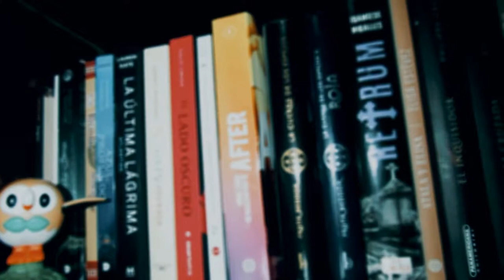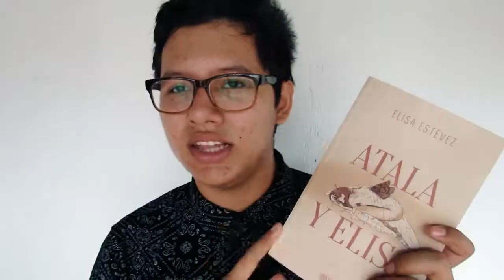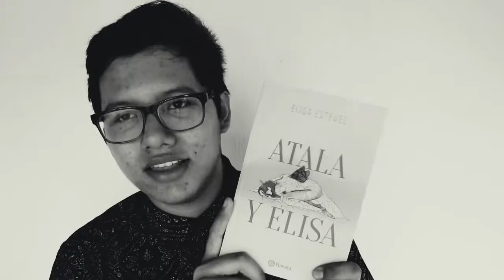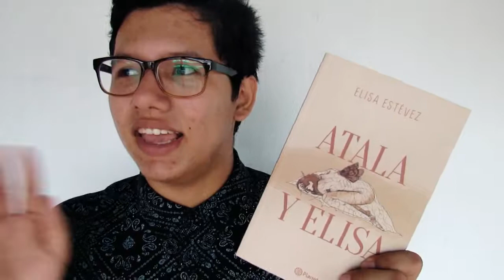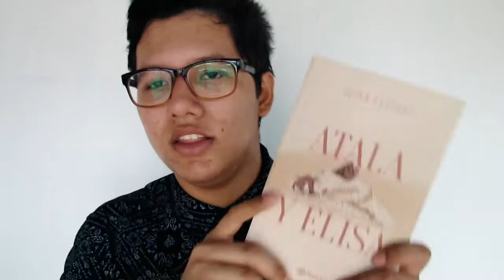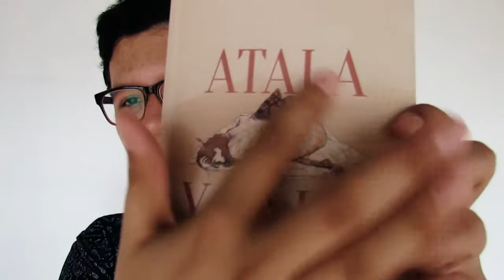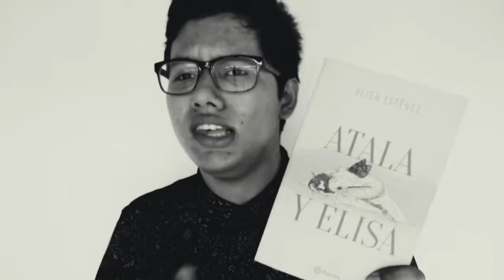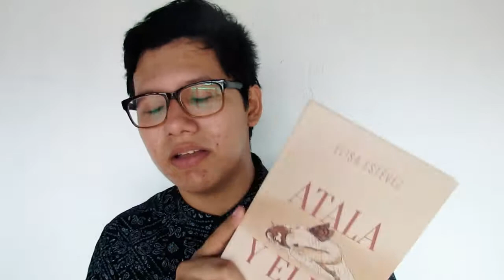RESEÑA: Atala & Elisa | FJ BOOKS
🎶 Musica 🎶
🎶 Fondo: